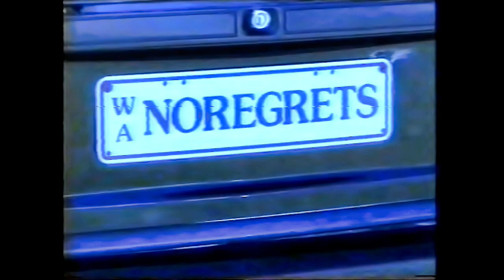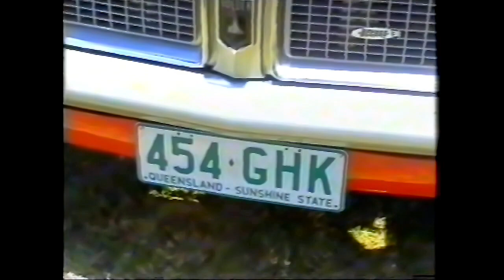Cruizin GM Owners Day car show 2002 Access 31 TV Episode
Footage from the Access 31 TV show Cruizin and their coverage of the 2002 GM Owners Day event in Perth, Western Australia.
Video rip de-noised a few times and HDR edged.